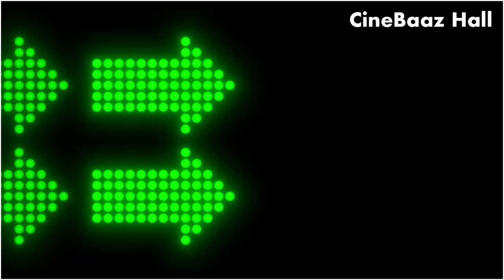পাভেল মানেই আগুন | Saidur Rahman Pavel Overnight Viral Attitude Dialogue 2024 | Pavel Funny Scene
Watch till the end & please give your valuable feedback in the comment section below !!

You are responsible for your own decisions/act/actions/emotions or any outcome after watching this video. CineBuzz Trendz youtube channel or our another social sites do not take any responsibilities for yourself & your own actions.

Note : All Images, pictures, Music used in video belongs to the respected owners.